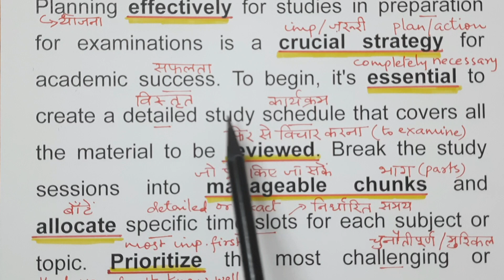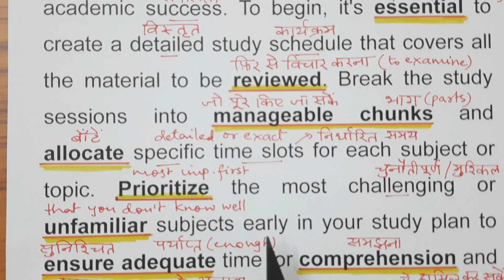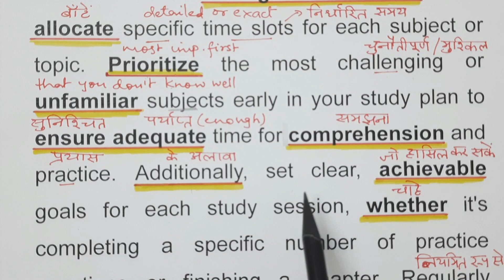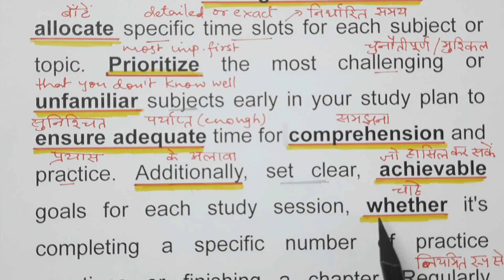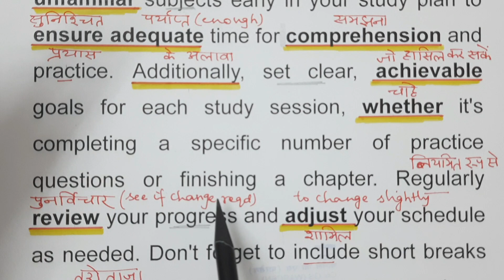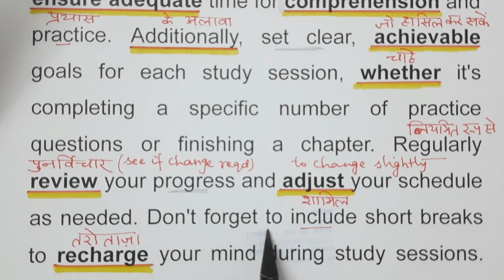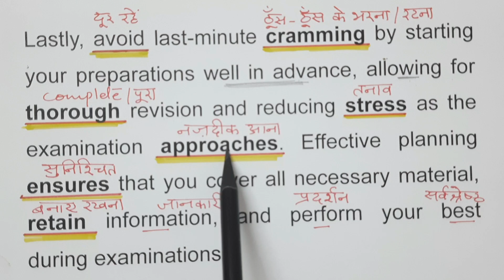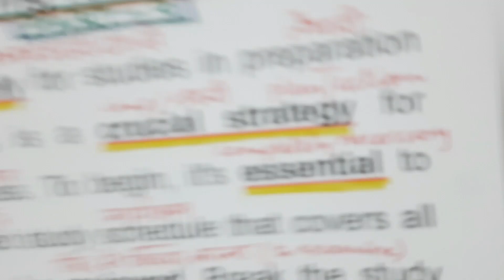How to Prepare for Exams |अंग्रेजी पढ़ना कैसे सीखे | english padhna kaise sikhe | Paragraph Reading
Planning Effectively for Exams (Part-9) | Benefits of Reading- Paragraph | Learn English Vocabulary | How to speak in English from zero  | Zero से इंग्लिश बोलना कैसे सीखे | zero se english padhna kaise sikhe | अंग्रेजी पढ़ना कैसे सीखे | Book Reading |  Importance Of Reading Books | Paragraph Writing | शुरुआत se English sikhein | Inspirational Quotes

YOUR QUERIES -

speaking english
english daily use
english
 english speaking
english connection
how to speak english
speak english
how to speak english fluently
learn english
speak english

1.Tripod -🎈 DIGITEK® (DTR 260 GT) Gorilla Tripod
 2.Tripod -🎈 Amazon Basics 60-Inch Lightweight Tripod with Bag
3. 🎈 BROLAVIYA  Gooseneck Flexible for Both Mobiles and Tablets
4. 🎈Oraimo Dual Port Fast Charger
5.🎈 Cordova Mastering Grammar For Class 8
6.🎈 Ambrane  Braided Type C Cable for Smartphones, Tablets, Laptops & other Type C devices, PD Technology